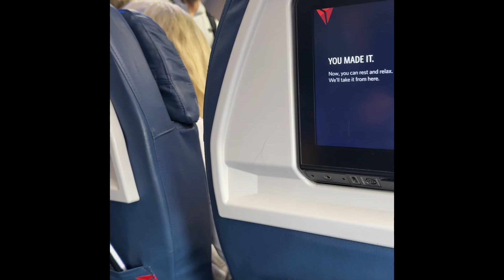BW my trip part 1